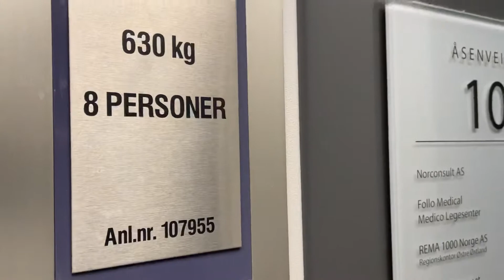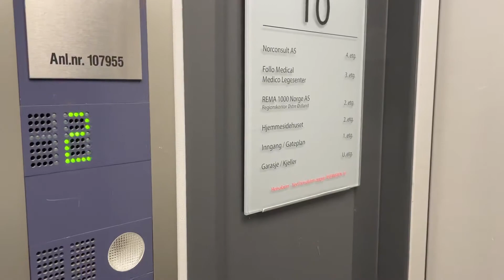1986? Schindler roped hydraulic elevator @ Åsveien 8, Ski, Norway.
Specifications:

Brand: Schindler
Year: 1986
Capacity:
Floors: 5. (-1, 0, 1, 2 and 3).
Floor memory: Yes, but only direction-wise.
Fixtures: S-series.
Serial number:

Other components: